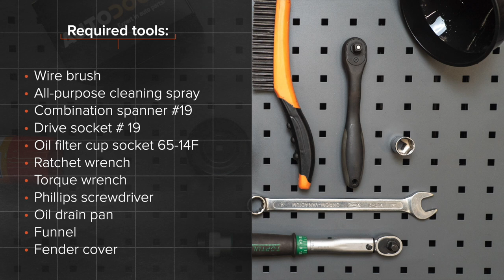Hvordan bytte oljefilter og motorolje der på FORD FIESTA V JH, JD [AUTODOC-VIDEOLEKSJONER]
Hvordan bytte oljefilter og motorolje på FORD FIESTA (JH1, JD1, JH3, JD3) (JH1, JD1, JH3, JD3) 1.4 Hatchback 2001–2010 [AUTODOC-VIDEOLEKSJONER]

Oljefilter og motorolje til kjøretøyet FORD FIESTA Mk5 Van (10.2003–12.2010) / FORD Fusion Estate (JU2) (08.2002–12.2012) / MAZDA 2 Hatchback (DY) (02.2003–06.2007) bør som regel erstattes i én og samme prosedyre. Det er imidlertid noen små forskjeller, på grunn av spesifikke egenskaper ved kjøretøyets design.

utm_source=YouTube&utm_medium=description&utm_campaign=2533_e2

🛠️ Verktøyene du trenger til å erstatte oljefilter og motorolje:
- stålbørste
- universal rengjøringsspray
- kombinøkkel nr. 19
- pipenøkler nr.19
- oljefilterkopp, pipe 65-14F
- skrallenøkkel
- momentnøkkel
- kar til oljeskift
- trakt
- skjermtrekk